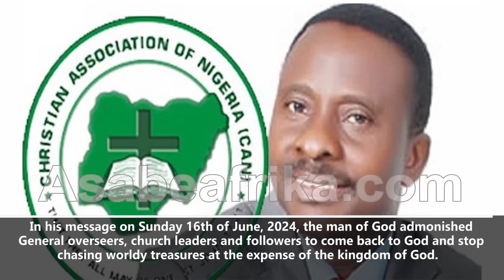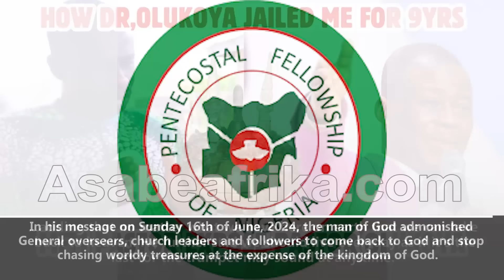CHURCH WICKEDNESS; Another Famous Pastor Will Be Exposed After MFM--Prophet Adebayo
His trip to the United Kingdom in the first week of December 2023 led to a three weeks revival in Europe as signs and wonders manifested in the lives of many. He returned on Tuesday 26th of December 2023 for other spiritual activity in Nigeria.

DURING a Special Sunday Service on Sunday 16th of June Year 2024, the Man of God who was first to predict during a Sunday Service on May 26th, Year 2024 that a famous General Overseer will be exposed soon and the following week, some former ministers of the popular Mountain of Fire and Miracle Church MFM (Pastor Femi James Jimoh) and others came out to reveal how their leader one Dr. DK Olukoya and other members allegedly conspired to frame them up over a phantom allegation.

The revelation on Yoruba Gidi TV made many Christian brothers and sisters cry across the world.

Last Sunday June 16, God gave new revelations to Prophet Segun Adebayo as he revealed that another General Overseer is going to be exposed as the LORD GOD ALMIGHTY is presently carrying out a cleansing in the church.